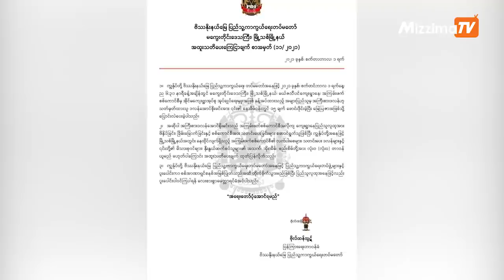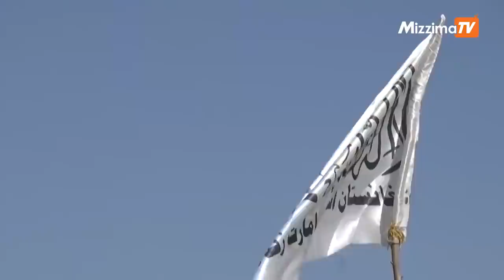စက်တင်ဘာလ ၂ ရက် နေ့လယ်ခင်း ၃ နာရီထိနောက်ဆုံးရသတင်းများ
- စစ်ကောင်စီဘက်တော်သားအုပ်ကြီးကို ပစ်သတ်ဟု ဗိဿနိုးနယ်မြေ PDF ပြော

- စစ်ကောင်စီတပ်ကြောင့် ထွက်ပြေးတိမ်းရှောင်နေရသော တန့်ဆည်မြို့နယ် ကျေးရွာနှစ်ရွာမှ ဒေသခံများ စားနပ်ရိက္ခာနှင့်ဆေးဝါးများ လိုအပ်နေ

- ကရင်အမျိုးသားအစည်းအရုံး-KNU တပ်မဟာ (၇)၏ အပတ်စဉ် (၉) အခြေခံစစ်သင်တန်းဆင်း

- အာဖဂန်မှာ တာလီဘန်တို့ အမေရိကန်ဆီကနေ ရလိုက်တဲ့ စစ်လက်နက်ပစ္စည်းတွေကို စီတန်းပြသ